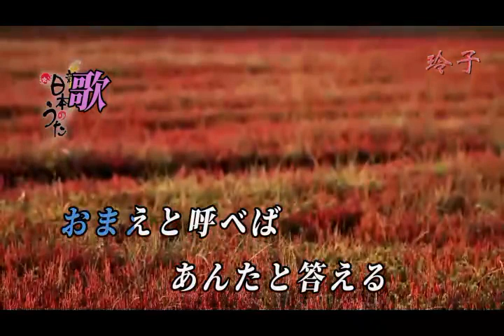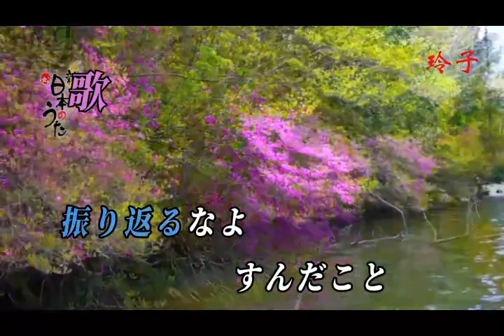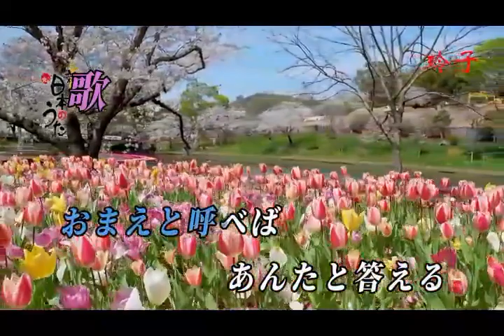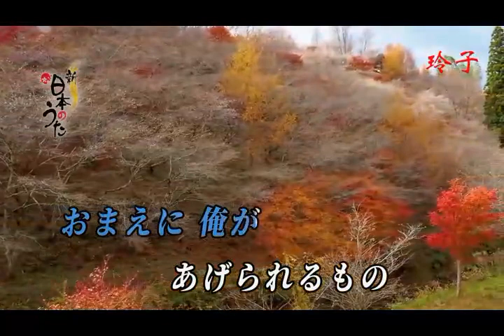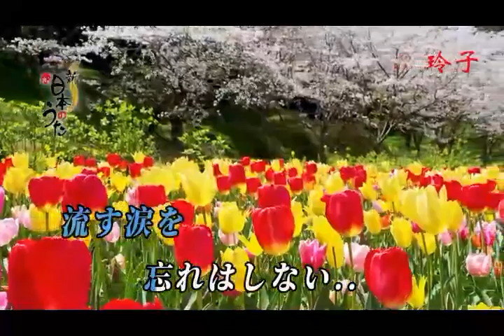倖せありがとう 弦哲也唄